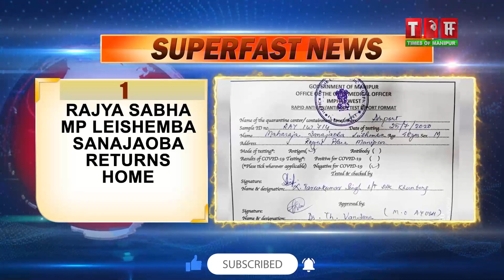TOM TV 4 PM SUPERFAST NEWS 25TH JULY 2020